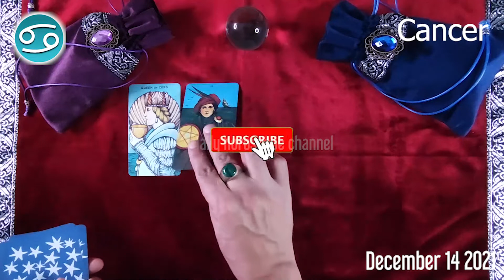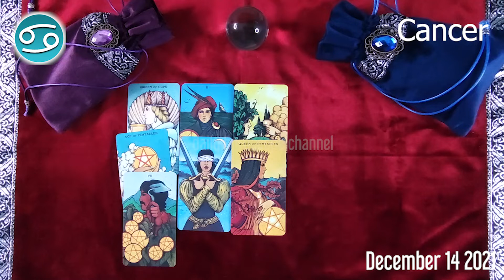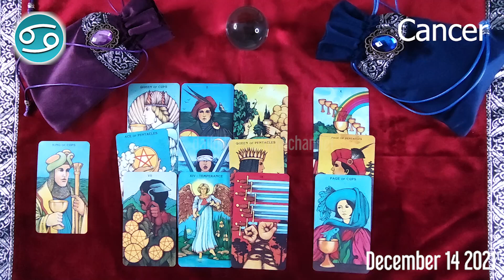CANCER 🔮 ❤️ daily love horoscope - December 14, 2021 🌞 ♋️ 🌞 CANCER LOVE HOROSCOPE ✅ 💫 ⭐️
Cancer Horoscope  December 14, 2021
Cancer today horoscope
Cancer Today Horoscope December 14, 2021
Daily horoscope Cancer 14 December 2021